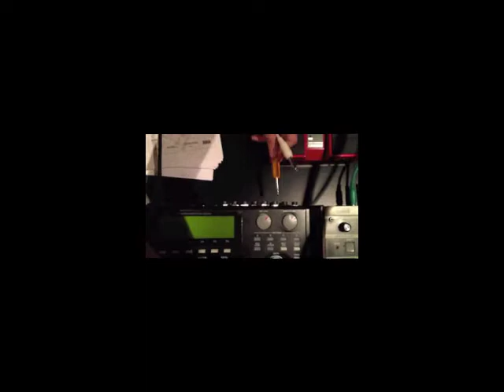Teaser Panda Royal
Installation et préparation pour un concert de Panda Royal à L'Amour Fou à Bruxelles, sur fond d'extraits de nos morceaux. Before a Panda Royal show in Brussels.